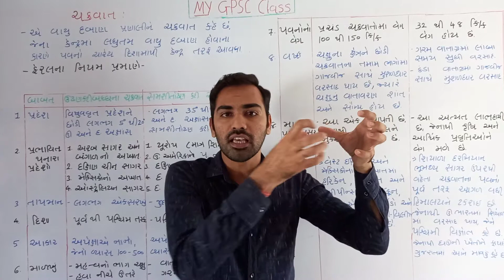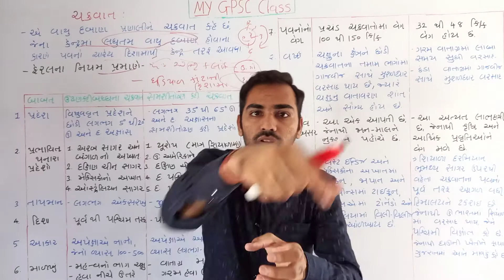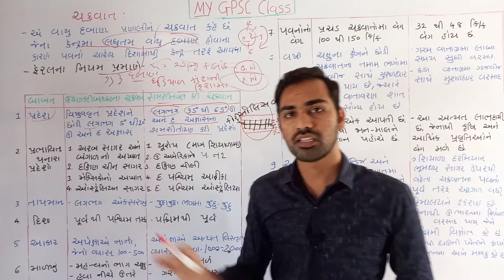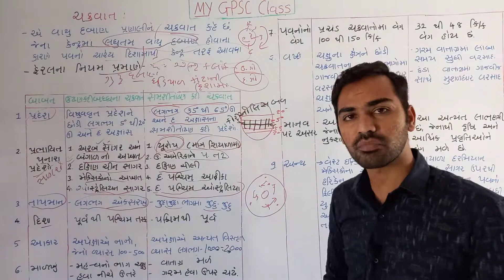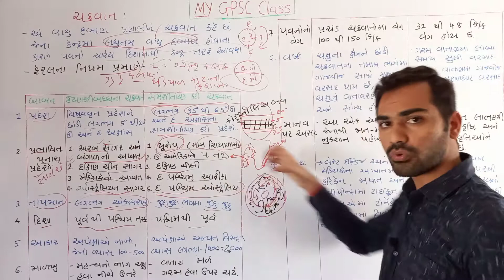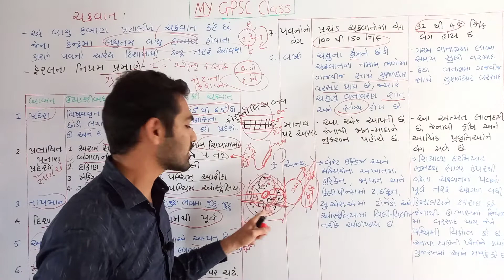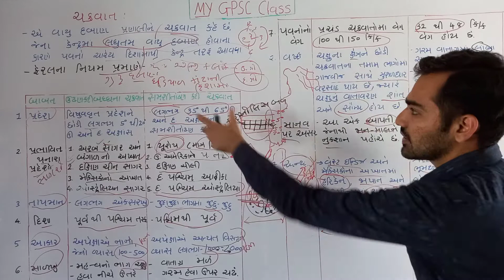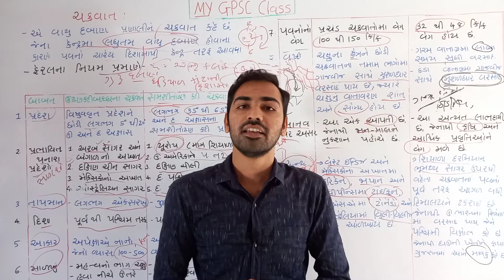Geography 29 // ચક્રવાત - પ્રતિચક્રવાત // ઉષ્ણકટિબદ્ધ અને સમશીતોષણ કટિબદ્ધના ચક્રવાત // ટોર્નેડો...